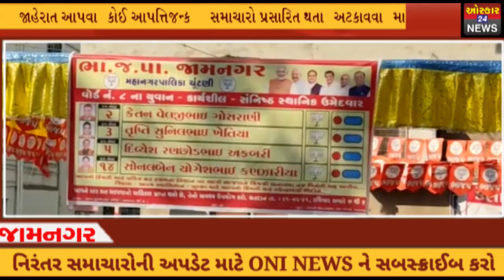જામનગર ચૂંટણીના અંતિમ દિવસે રેલી રોડ શો અને ગ્રાઉન્ડ 0 રિપોર્ટ ઉમેદવારોની પ્રતિક્રિયાઓ